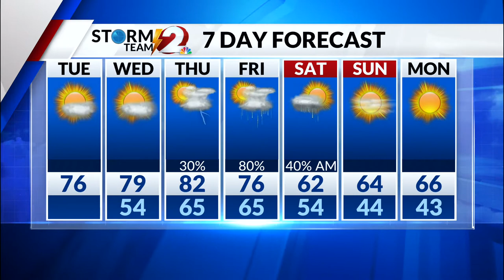AM Forecast 10-12-21